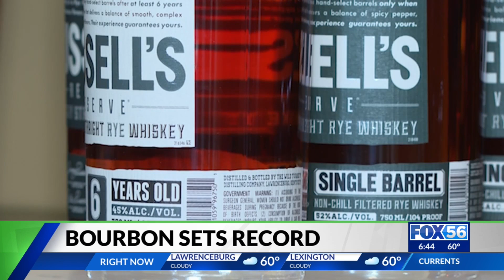Kentucky Distillers Association: Bourbon tax ruining record barrel celebration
Spirits are high in the bourbon industry. Rick houses across the commonwealth are filled to the brim. The state has reached a record number of bourbon barrels in storage. Over 11 million barrels of bourbon or 12 million when you include the other aging spirits.